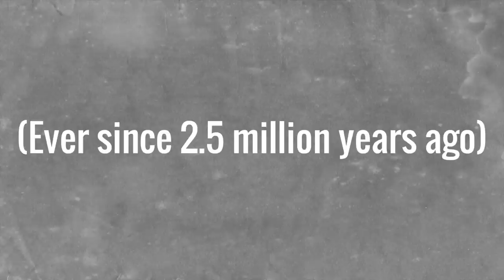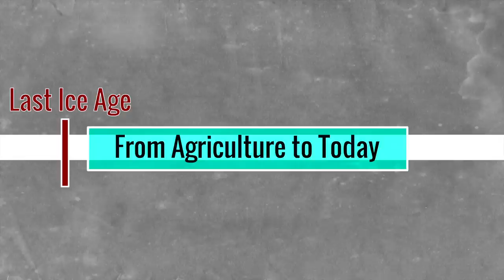What if the Ice Age Never Ended?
Sign up for a free month of 'The Great Courses Plus'

Now that winter has come down, and Christmas is upon us, it's time to be festive. My version of festive is imagine if the Ice Age simply continued in a short video. In this scenario I wonder if the glaciers never disappeared. Would people still have civilizations? Would mammoths still exist? Would North America be colonized?

Pictures by:
Ice Earth: Ittiz
Painting of megafauna: Mauricio Antón
Ice Climate pic by NOAA
Cathedral by Benjamin Hollis
Kazach steppe by Carol A
Grassland by Ramon FVelasquez
Camel by Jjron
Mixed Forest by Dennis84
Wooly mammoth and mastodon by Dantheman9758
Short face bear skull by Ryan Somma
Snow emergency in Minneapolis by Andrew Ciscel